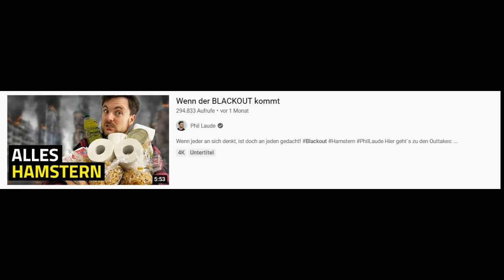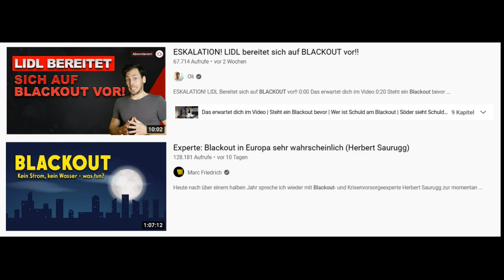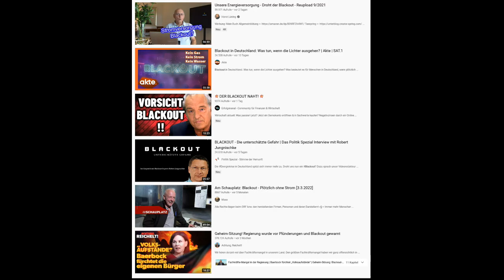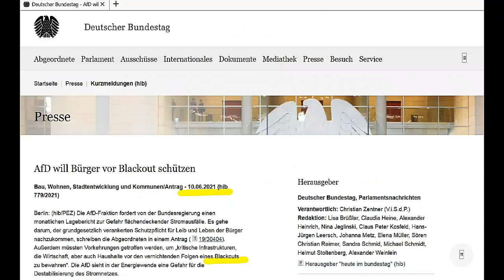Die Blackout-Nazis! - Abzocke mit Panikmache, Krise, Weltuntergang, Apokalypse, Gold kaufen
Die Blackout - Nazis! - Abzocke mit Panikmache Krise, Weltuntergang, Apokalypse, Gold kaufen gasumlage, Krise, Weltuntergang, Apokalypse, Verschwörungsspinner, rechtsbraune spinner,
mmnews, nuoviso, outdoor chiemgau, stromnetz, 50 hz, gaskrise, ölpreise, diesel, elektro, strom, solarmodule, notstrom, prepper, krisenvorsorge, baofeng, habeck, afd, putin, klimakrise,